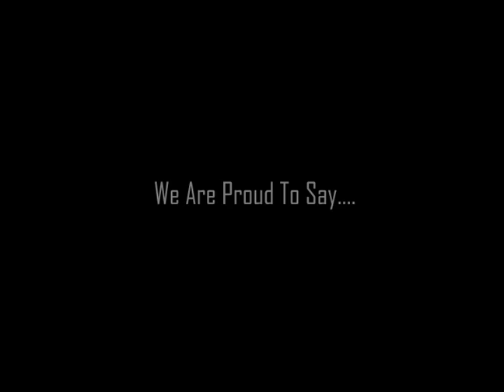Exponential Scaling in Afx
work done by Buhas, student of Frameboxx Cambridge Layout,.